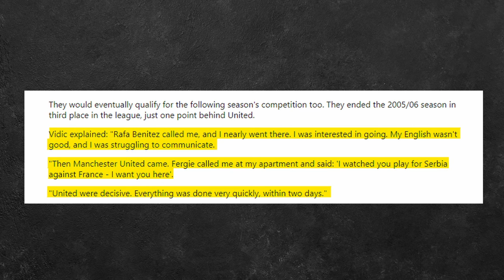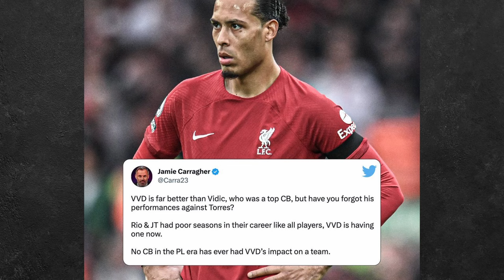Nemanja Vidic: Manchester United Career & Rio Ferdinand Partnership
Just how good was Nemanja Vidic? Was he truly one of the greatest defenders of all time? Five Premier League titles, three League Cups, a Champions League trophy, and four times named in the PFA Team of the Year. It's easy to see why he is regarded as one of Manchester United's best defenders.

In this video, we'll take a deep dive into the career of Vidic and what made him such a formidable defensive force. We'll look at his early years, his playing style, and how he compares to current active players.

Chapters
0:00 Intro
00:44 Early Years
02:50 First season at Manchester United
03:57 Partnership with Rio Ferdinand
05:05 Better than van Dijk?
06:14 Manchester United Career
07:55 Premier League Stats

If you are or represent the copyright owner of materials used in this video and have a problem with the use of said material, please send us an email at and we can sort it out as soon as possible.